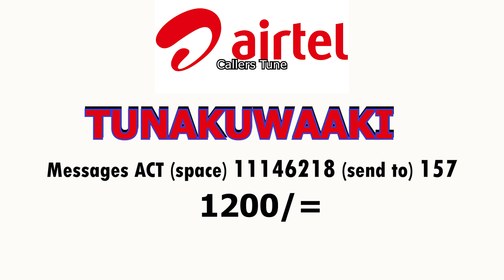Munda mu mutima akuba Embuutu,naye talaga obunaf( Melancholy): NAYITAWO (Part 39) Ne Betty Muwanguzi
Today's message is about TEMPERAMENTS; PERSONALITY. God wired us differently and Unique for a purpose...It's discovered that we operate in four temperaments. WHY DO WE LEARN ABOUT THEM?
1) To discover ourselves; Discover our potentials, operate in them and fight our weaknesses.
2) To learn how to deal and live with people of different temperaments  and know that they are not against us but just wired differently.